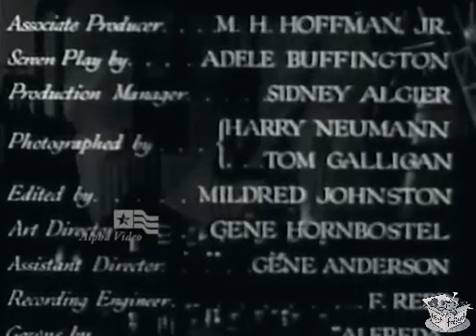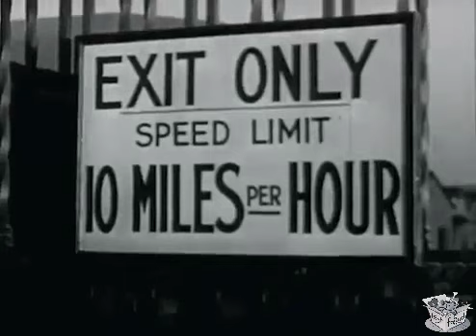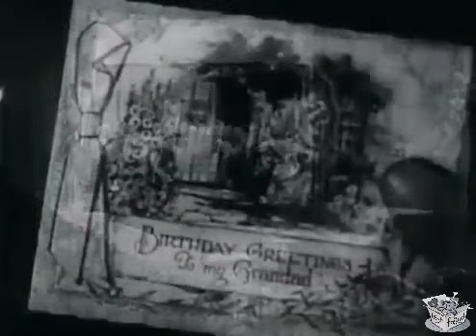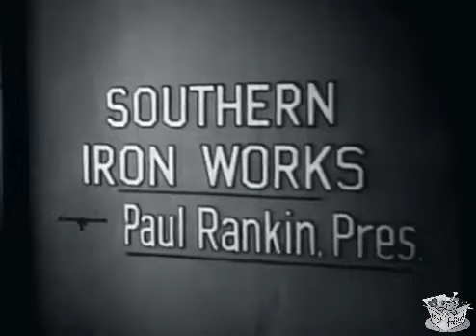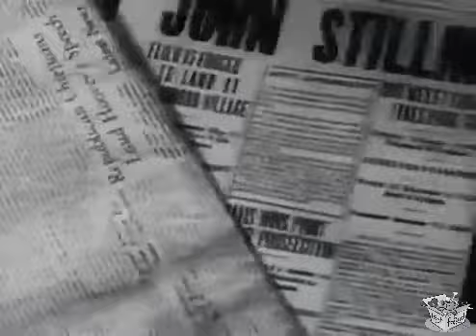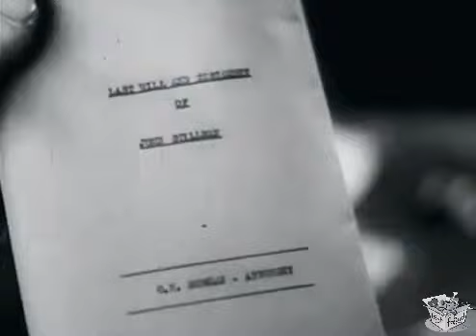THE IRON MASTER (1933) Reginald Denny, Lila Lee & J. Farrell MacDonald | Drama, Romance | B&W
Instagram: Lost n Found Films

SYNOPSIS
The wealthy owner of an iron foundry dies, and his greedy heirs are outraged when they find out that he left his entire estate not to them but to the foreman of his foundry.

CAST & CREW
Reginald Denny as Steve Mason
Lila Lee as Janet Stillman
J. Farrell MacDonald as J.C. Stillman
Esther Howard as Mrs. Stillman
William Janney as David Stillman
Virginia Sale as Miss Smith
Richard Tucker as Raul Rankin
Astrid Allwyn as Flo Lancert
Tom London as Turner
Nola Luxford as Diana
Otto  Hoffman as Grange
Freddie Burke Frederick as Little Billy
Ronnie Cosby as Little Bill Stillman as a Small Child

Directed by Chester M. Franklin
Produced by M.H. Hoffman Jr.
Written by George Ohnet and Adele Buffington
Cinematography by Tom Galligan and Harry Neumann
Edited by Mildred Johnston
Art Direction by Eugene Hornboestel
Costume Design by Alfreda
Release date February 4, 1933
Runtime 1 hr and 4 min
Country USA
Language English